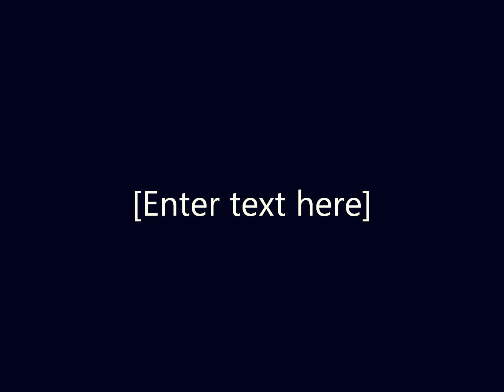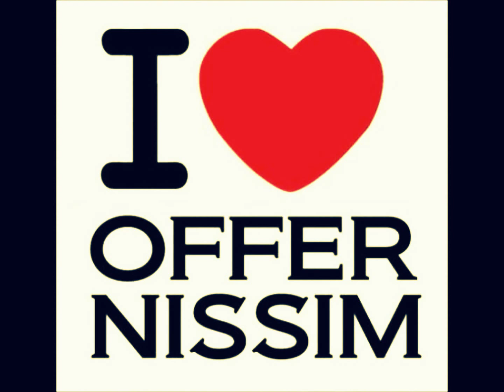Offer Nissim Feat Maya - Hook Up (Dub MiX)